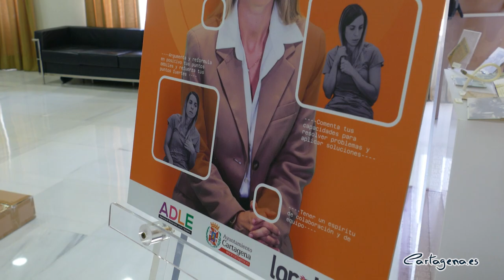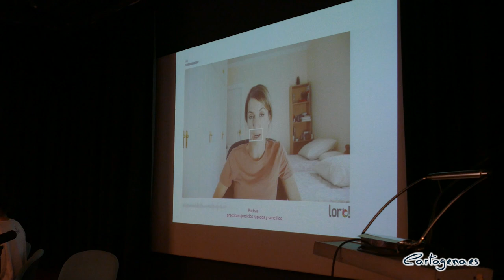La Inteligencia Artificial llega al Ayuntamiento de Cartagena de la mano de LORO, una aplicación...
La Inteligencia Artificial ha llegado al Ayuntamiento de Cartagena de la mano de LORO, una novedosa y pionera aplicación de formación, diseñada por la Agencia de Desarrollo Local y Empleo para entrenar y preparar las entrevistas de trabajo, y que desde hoy está disponible a través del portal YOEMPLEO

La alcaldesa de Cartagena, Noelia Arroyo, ha presentado este miércoles 14 de febrero la aplicación a más de 200 alumnos de Formación Profesional y de los cursos Mixtos de Empleo y Formación de la ADLE, y posteriormente se ha realizado una promoción en el stand que el Ayuntamiento ha instalado en el Foro de Empleo de la Universidad Politécnica de Cartagena, a cuya inauguración también acudía la regidora.

Arroyo ha puesto en valor el trabajo que durante los últimos 18 meses ha realizado el Ayuntamiento con el apoyo de la empresa Biyectiva, experta en Inteligencia Artificial, “hasta lograr la única aplicación de estas característica en español, sencilla e intuitiva”.

LORO es un “entrenador personal” que ayuda a preparar las entrevistas de trabajo, que autoevalúa las habilidades, especialmente la capacidad de comunicación, pensamiento innovador y la proactividad. La aplicación comprende tres etapas, tras cada una de ellas analiza nuestras respuestas, el movimiento, cómo nos expresamos, lo analiza y nos remite unos indicadores sobre lo que debemos mejorar y nos recuerda una serie de consejos e instrucciones.

La alcaldesa destacaba que convivimos con la IA, y cada día sorprende más su versatilidad y potencia “y en el Ayuntamiento lo que hemos hecho es aprovechar esa potencia y ponerla al servicio de quienes buscan trabajo”, añadiendo que “LORO es como si nos enfrentáramos a una situación real, pero con la ventaja de que podemos repetir, entrenar y mejorar cada aspecto hasta alcanzar el grado de confianza y seguridad necesaria”.

La aplicación incluye una relación de ítem claves para preparar la entrevista y que el usuario tiene que leer antes de continuar, y entre los que se incluyen ser puntual, usar un tono de voz adecuado, no utilizar palabras malsonantes o cuidar el lenguaje no verbal, entre otros.

LORO está pensada para corregir los tópicos que dan al traste con el éxito en una entrevista de trabajo y ayuda al aspirante a prepararla adecuadamente, ya que el principal fallo que se comete en los procesos selectivos es que las entrevistas de trabajo no se preparan adecuadamente “y se convierten en muros”, apostilló la alcaldesa.

Más herramientas para el empleo

La alcaldesa ha manifestado el compromiso del Gobierno local con la formación adaptada a las demandas del mercado laboral y la creación de nuevas oportunidades de empleo para retener el talento.

En este sentido, recordaba la puesta en marcha la Mesa de Formación para las Nuevas Industrias, la reciente adjudicación para la construcción del nuevo centro de formación industrial de Cartagena, y añadió que “hemos doblado la oferta formativa de la ADLE para 2024, pasando de 2.625 plazas a 4.760”.

Asimismo, avanzó a modo de balance que el portal YOMPLEO “se ha revelado un gran éxito: en 2023, se ofrecieron 1.320 empleos y el 25% de los contratos fueron indefinidos”, al tiempo que apuntó que “el último dato de paro es el mejor de enero de los últimos 14 años”. Según datos de enero, en Cartagena el paro se redujo con respecto a enero de 2023 en 1.428 personas y las afiliaciones crecieron en 1.174 trabajadores.

“Cartagena está creando empleo, gracias a que hemos puesto a trabajar en la misma dirección a Administración, Empresas, Centros Formadores, y en esa línea de mejora, de crear nuevas y mejores herramientas para que nuestros jóvenes afronten con éxito el mercado laboral está la aplicación LORO”, concluía Arroyo.